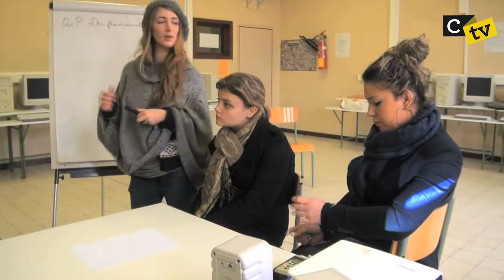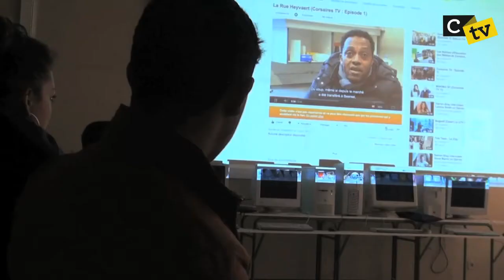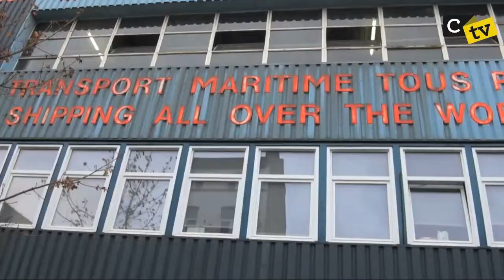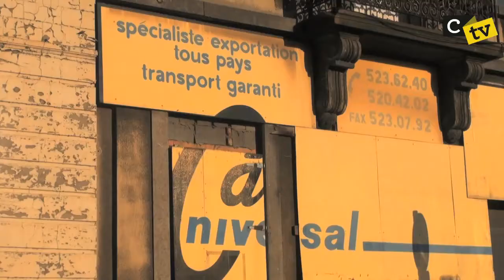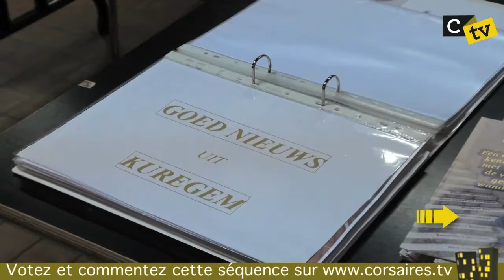CTVS2/E1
Pour le premier épisode de la saison 2 de Corsaires TV (alors, déjà addict ou pas? :), notre équipe s'est intéressée au commerce d'exportation de voitures d'occasion de la Rue Heyvaert à Anderlecht. Peu de gens le savent et pourtant, entre 3 et 4 millions de véhicules, provenant de tous les pays d'Europe, transitent par Bruxelles pour rejoindre le Port d'Anvers et ensuite, Cotonou au Bénin. L'objectif : donner à ces voitures dont l'Europe ne veut plus, trop obsolètes à son goût, une seconde vie. Afin d'explorer cette thématique, nous avons rencontré différents acteurs de ce commerce atypique, ainsi que Martin Rosenfeld, chercheur à l'ULB et autour d'un article à ce sujet. Le tout présenté par Pauline Bombaert, les élèves du CEFA de Saint-Gilles et du Collège Saint-Michel.